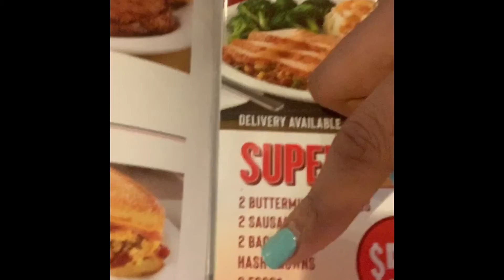Vlogmas🎄🎅🏾 Day 1-Happy Birthday To Mee🥳